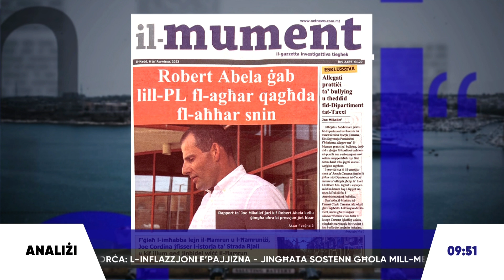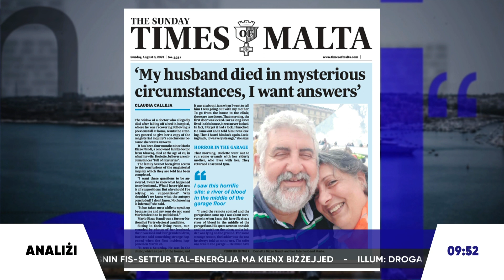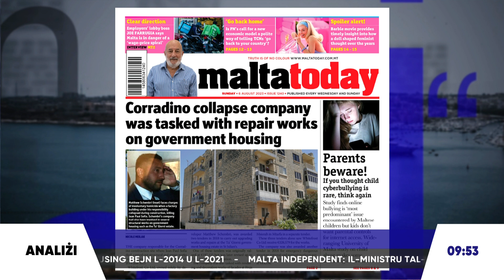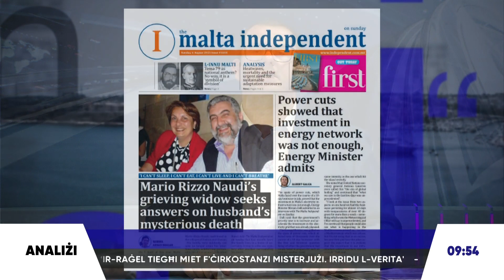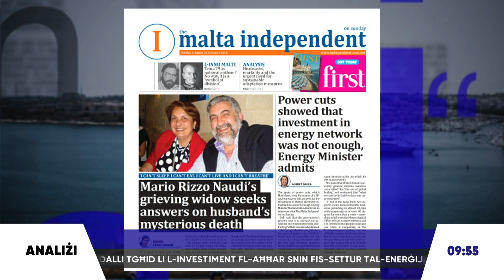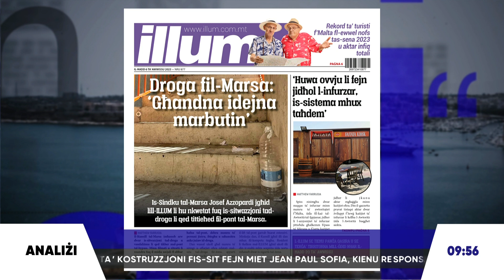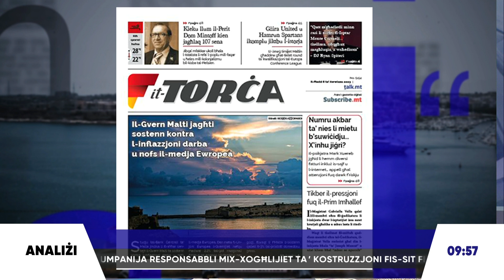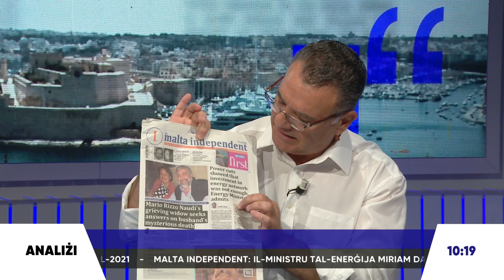Analizi tal-ġurnali 06.08.2023 part 1